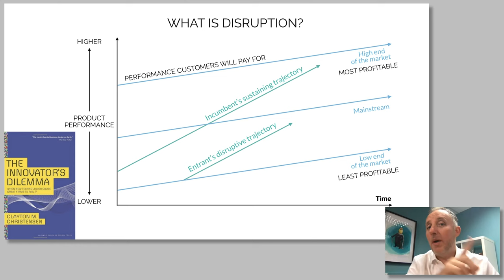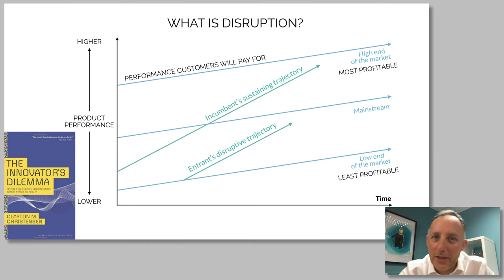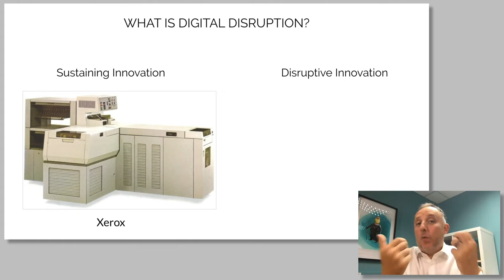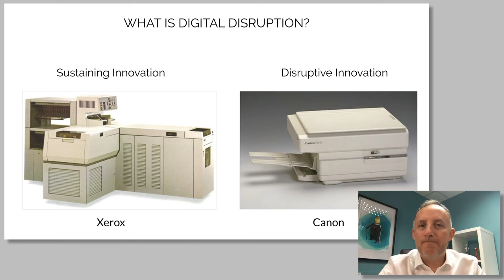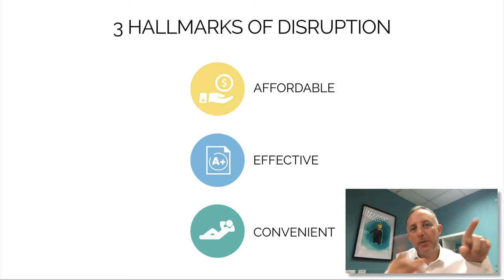Real Life Example of Digital Transformation. 2020 Digital Transformation Free Course.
Here we continue on from our 7 Principles of Digital Business Strategy diagnosis in video no. 11. We illustrate how collaborative innovation saved this failing business and see how they truly digitally transformed.